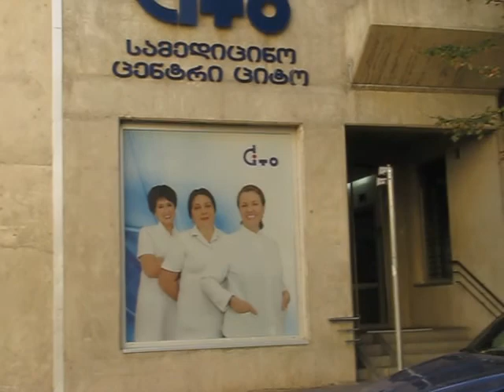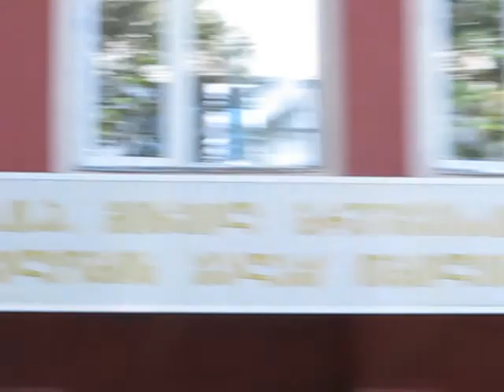Zakaria Paliashvili St. (Vake area) - ზაქარია ფალიაშვილის ქუჩა [Tbilisi, Georgia]